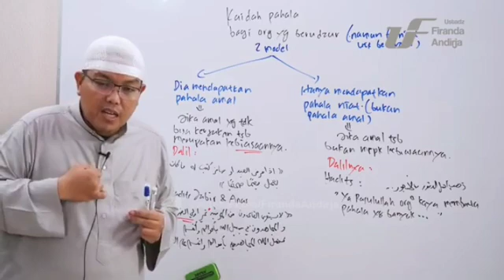Ingin beramal, tapi terhalang udzur, sementara bukan kebiasaannya, maka hanya dapat pahala niat